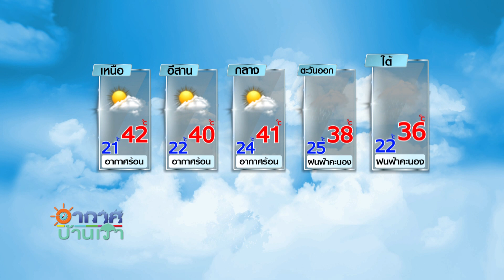อากาศบ้านเรา ตอน “เว้นระยะห่างป้องกันโควิด” EP.602 OA 02-04-63